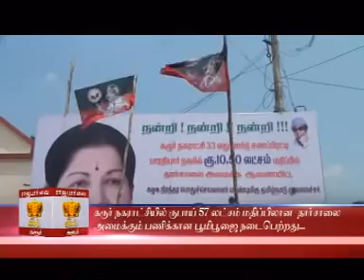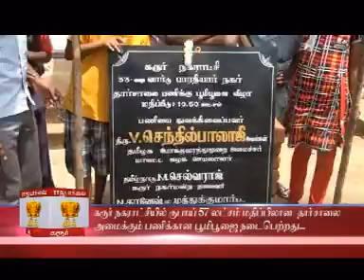16-03-2013_01 Amaichar Boomi poojai